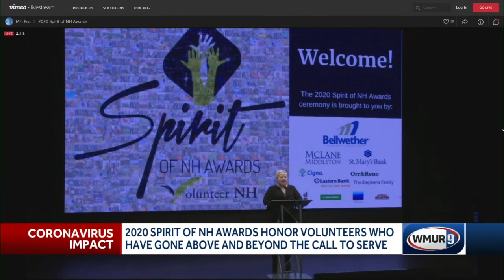2020 Spirit of NH Awards honor volunteers who have gone above and beyond the call to serve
Volunteers in the Granite State who have gone above and beyond to help others were celebrated on Wednesday night at the 2020 Spirit of New Hampshire event, held virtually.